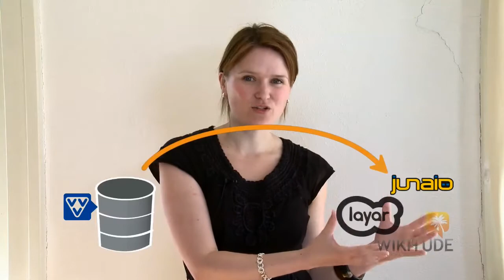BrokxMedia Showreel Zomer 2012 - Boeiende videoproducties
BrokxMedia ShowReel van zomer 2012 met fragmenten uit bedrijfsfilms, commercials, reportages, promotiefilms en andere videoproducties.

BrokxMedia is een videoproductiebedrijf dat gespecialiseerd is in boeiende bedrijfsflims, commercials & webvideo voor het MKB, multinationals en (semi)overheids organisaties.
Met video kun je laten zien waar het echt om gaat, waardoor je jouw doelgroep makkelijker kunt aanspreken.
BrokxMedia gaat voor meer 'cinema' om jouw verhaal nog beeldender en overtuigender over te brengen.

BrokxMedia (door anderen soms geschreven als Brokx Media) is in 2007 opgericht door Walter Brokx. BrokxMedia is gevestigd in Maassluis (in de buurt van Rotterdam en niet ver van Den Haag).
Producties van BrokxMedia zijn te zien geweest op filmfestivals (Het Festival van de Afgewezen Film (een voorfilmpje speciaal hiervoor gemaakt) en het International Film Festival Rotterdam), op TV (RTL5 en tijdens reclameblokken op verschillende lokale TV-zenders en Discovery) en natuurlijk op beurzen, seminars, presentaties en op internet. Daarnaast streeft BrokxMedia ernaar om ieder jaar ook een kort filmpje te maken zoals bijvoorbeeld een kerstgroet of paasfilm: een mooie extra uitlaatklep voor wat creativiteit.
Het plaatsen van video op internet is logisch: het is dan altijd te bekijken.
Mbv YouTube is het mogelijk om dmv videomarketing meer mensen te bereiken buiten het directe netwerk.

Dit begint een beetje te veel blablabla te worden ;-) , dus ik zou zeggen: 'like' de video als je het een coole showreel vindt en als je vragen hebt: neem contact op